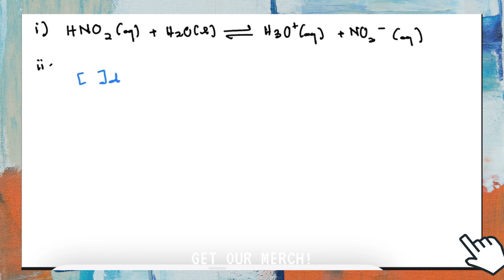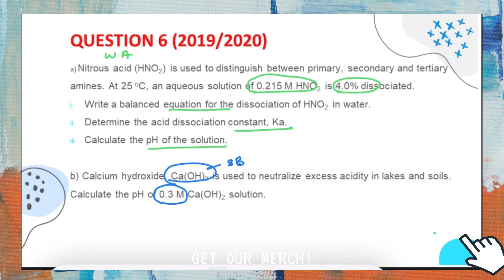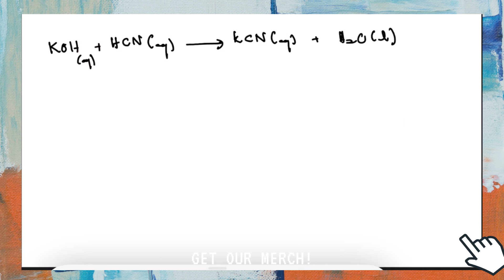Answer to PSPM 2019/2020 Question no 6.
This video discuss how to calculate pH for weak acid and calculate pH for calcium oxide (strong base).